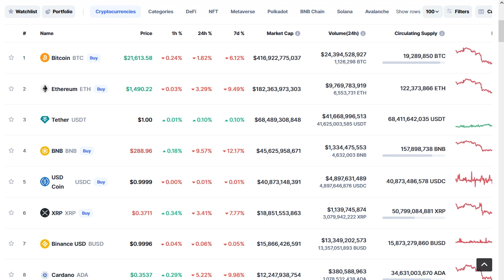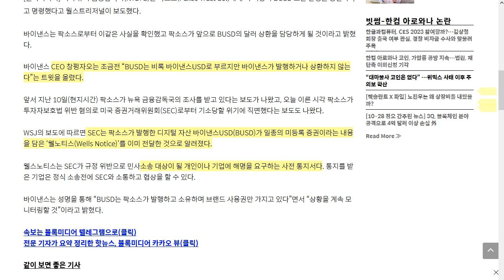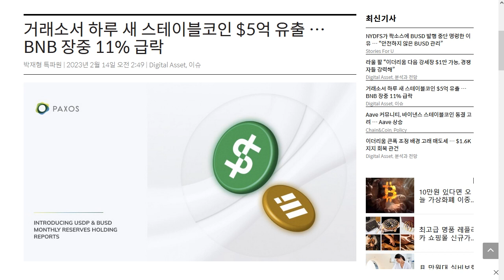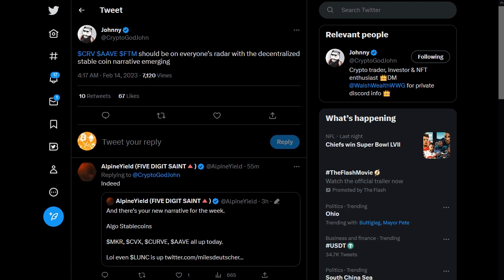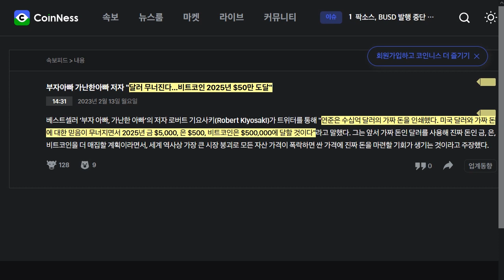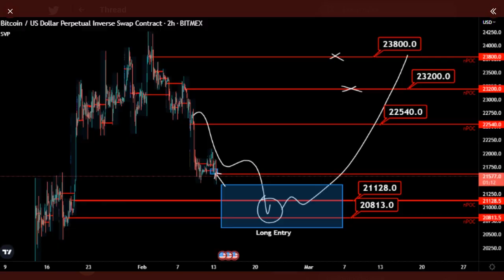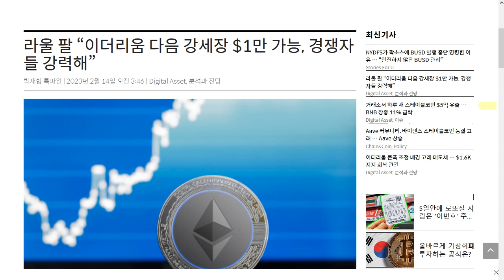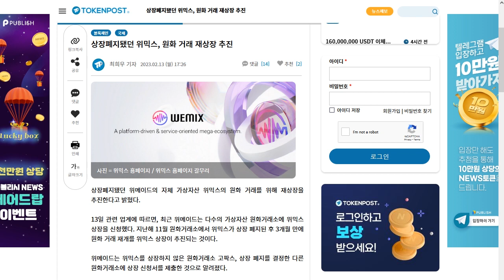2/14) 운명의 시간! 참고해야 할사항 및 분석들 SEC 및 뉴욕 금융당국의 바이낸스때리기, 탈중앙 스테이블 코인 뜨나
내 자산을 안전히. 디센트 암호화폐 지갑  할인 링크

BTC: 1E8zit1Zkhx5DFEVfDAxqCFG4vw29mNjC4

ETH: 0x1cbc9f621e288584b5e8f8a01e62c71752a40406

USDT(TRC20) : TGAQ6KEBks5ETChnrWvqPGrDMVhMmqTBPu